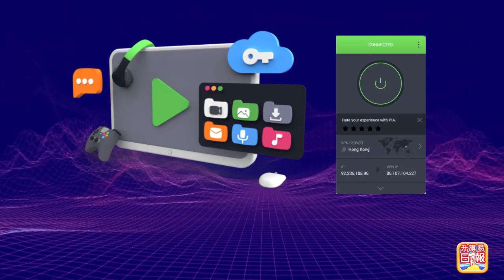2.1 國情頭條【年底前必定攻台？】習近平派宋濤加強統戰工作，2023年底前打不掉賴清德，解放軍將發動台海戰爭！@主持：Tony Choi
2.1  國情頭條【年底前必定攻台？】習近平派宋濤加強統戰工作，2023年底前打不掉賴清德，解放軍將發動台海戰爭！@主持：Tony Choi